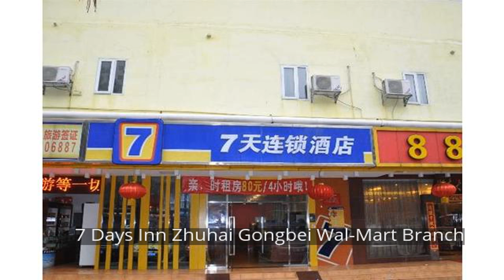7 Days Inn Zhuhai Gongbei Wal-Mart Branch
7 Days Inn Zhuhai Gongbei Wal-Mart Branch
Ideally located in the prime touristic area of Gongbei District, 7 Days Inn Zhuhai Gongbei Wal-Mart Branch promises a relaxing and wonderful visit. Both business travelers and tourists can enjoy the hotel's facilities and services. Service-minded staff will welcome and guide you at the 7 Days Inn Zhuhai Gongbei Wal-Mart Branch. Guestrooms are designed to provide an optimal level of comfort with welcoming decor and some offering convenient amenities like television LCD/plasma screen, internet access – wireless, internet access – wireless (complimentary), non smoking rooms, air conditioning. The hotel offers various recreational opportunities. 7 Days Inn Zhuhai Gongbei Wal-Mart Branch combines warm hospitality with a lovely ambiance to make your stay in Zhuhai unforgettable.